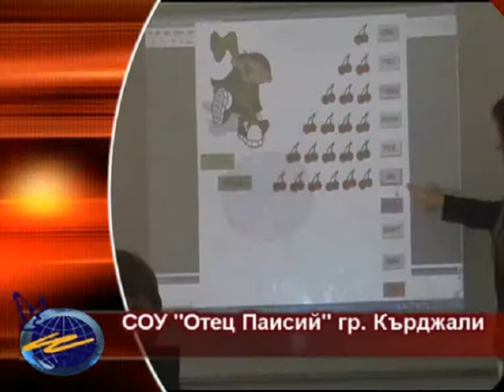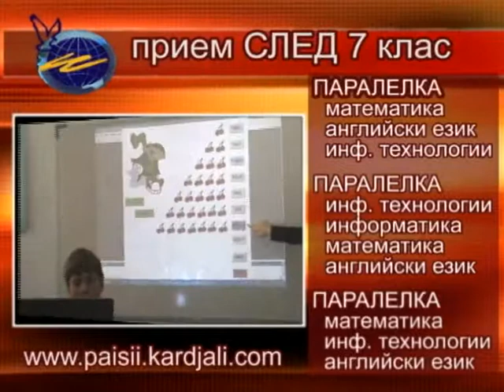Otec Paisii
Priem paisii